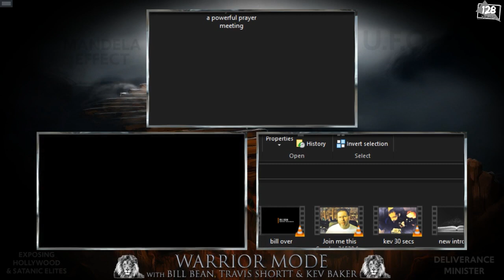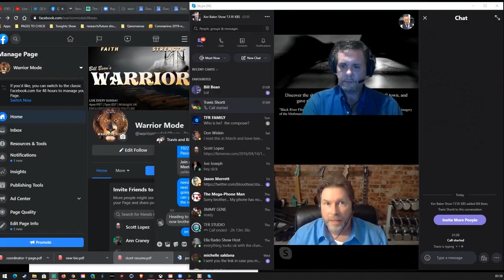Inside Hollywood with Emmy Award Winning Eddie Perez | Warrior Mode Ep#29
Director & stunt producer Eddie Perez joins us to discuss his career that has seen him winning multiple Emmy Awards for his world on Shameless. We talk to Eddie about his early life & what got him into the industry, as well as discussing some of the projects he has worked on

Eddie Perez is a Los Angeles based Director, 2nd Unit Director, and Stunt Coordinator. He is a multiple award winner for his short-film The Test of Time and a "4-time nominee 3-time Emmy winner" for Shameless. He also won the SAG Award for "Outstanding Performance by a Stunt Ensemble" on Star Trek into Darkness. Working on over 300 projects as a director, stunt coordinator and/or performer, recent notable projects include Snowfall, Perceptual Grace, Once Upon A Time in Hollywood, Deadpool and Sicario. Eddie's goal is to put the scripted vision on film using the most creative techniques available to fit the story. Eddie was born in New York and graduated with a degree in education and a minor in biology from Long Island University. He worked as head of security for Pink Floyd , David Bowie and Duran Duran as head of security and did numerous world tours. He studied under stuntman Paul Stader and Greg Elam. He studied acting under Peter Flood.